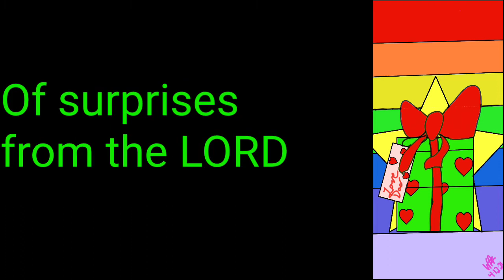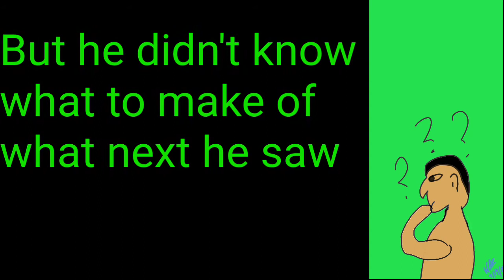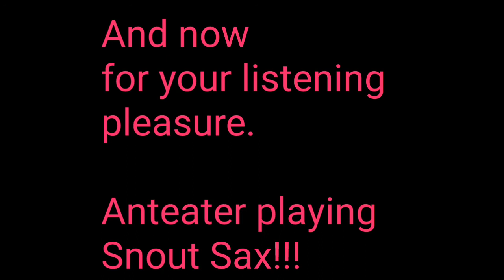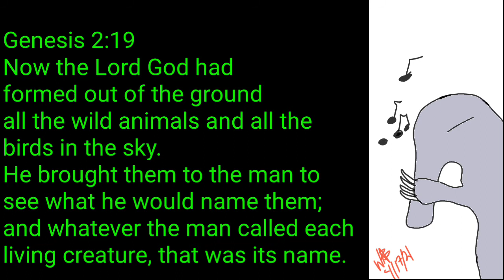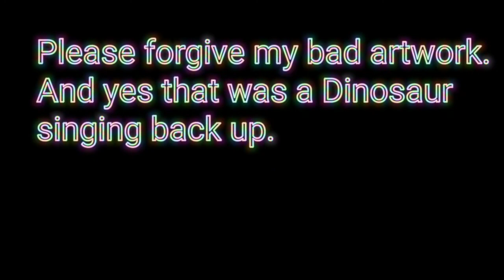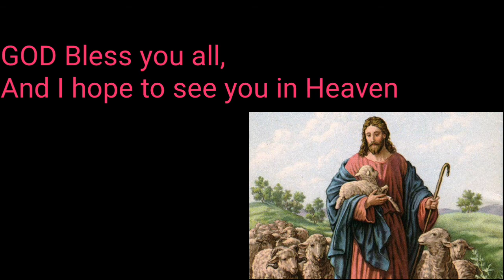Anteater by ApologetiX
Anteater by ApologetiX.   is a wonderful parody about a tough job Adam had.    Naming the unknown Animals.

This is my first time drawing the images.  So please be kind.

Happy Belated Birthday Dan.